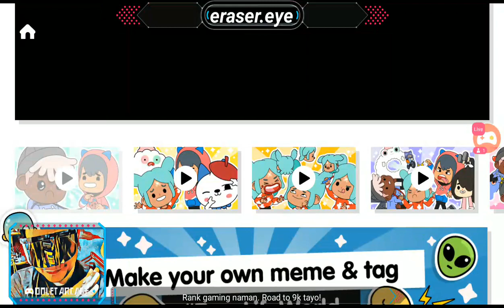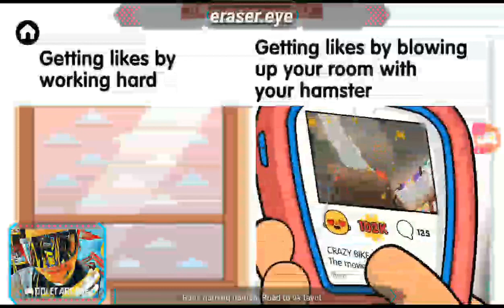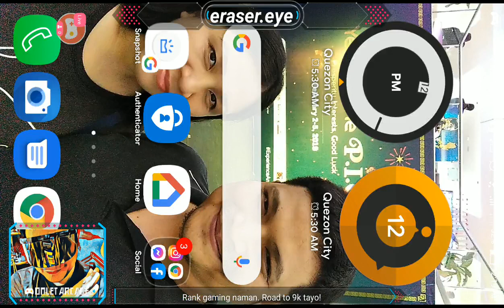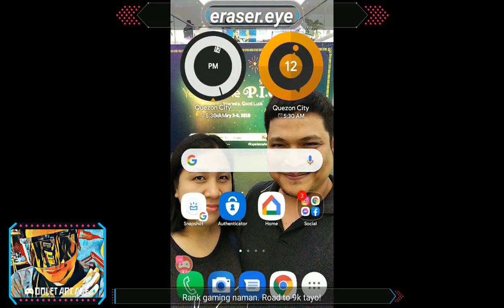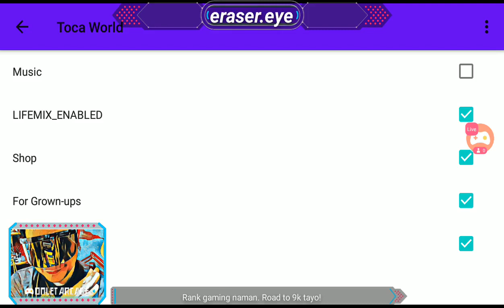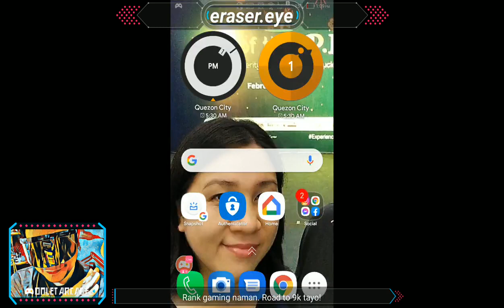ZaiMai's Playtime X Toca Life World Raw Gameplay!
Maimai wants to create a personalized story in Toca World.